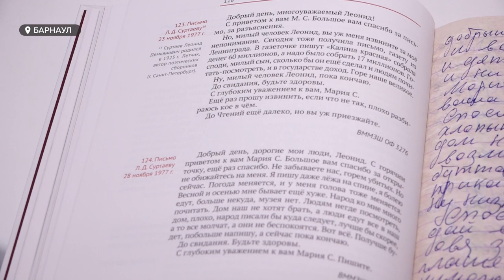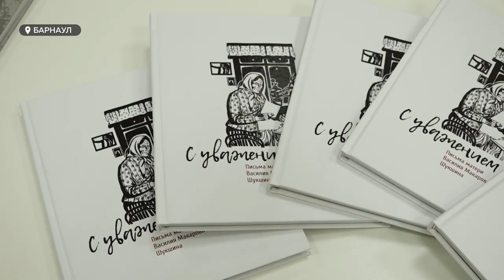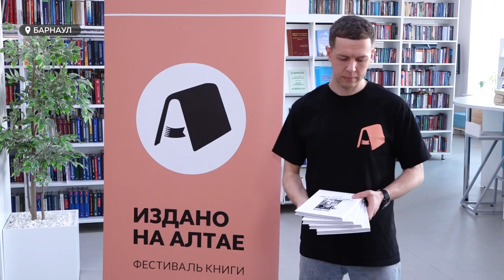В "Шишковке" презентовали второе издание книги писем матери Шукшина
В Барнауле прошла презентация издания второй книги писем матери Шукшина.  Рукопись представили в формате тетради в твердом переплете. На презентации в «Шишковке» побывала и наша съемочная группа.